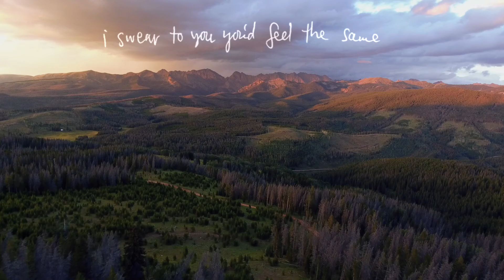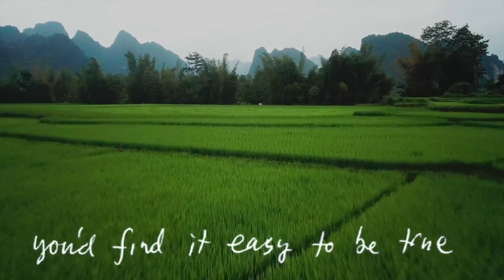Sanglorians - Come Back To What You Are [Official Visualizer]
Sanglorians "Odalisque" LP Out Now -- SANGLORIANS.BANDCAMP.COM

it's of a girl that i once knew
her hair was gold, her eyes were blue
she had a way of seeing things
the way they really are

and if you'd seen her walk the lane
i swear to you you'd feel the same
you'd kneel down and ask her hand
you'd wanna be her loving man

you'd breathe the air she breathes anew
you'd find it easy to be true

come back, come back to what you are

everything i ever owned
in my backyard in a pile
ain't it good to see it go
ain't it good to set a fire

i'll take him to my special place
above the town to see the lights
he'll see the day for what it is
from up above it all seems right

he'll breathe the air i breathe anew
he'll find it easy to be true

Sanglorians "Odalisque" LP -- Out Now
SANGLORIANS.BANDCAMP.COM

Music and lyrics by Daniel Brummel

Performed by Sanglorians
Daniel Brummel: vocals, guitar, keys, percussion
Jonathan Gomez: guitar
Jeremy Keeler: bass
Andrew Lessman: drums
Morgan Paros: vocals, violin
Tobias Smith: drums

Recorded at Big Fish (Encinitas, CA) and Glow in the Dark (Atlanta, GA)
Engineered by Matt McClellan
Mixed by Eric Espiritu
Mastered by Kris Crummett at Interlace Audio (Portland, OR)